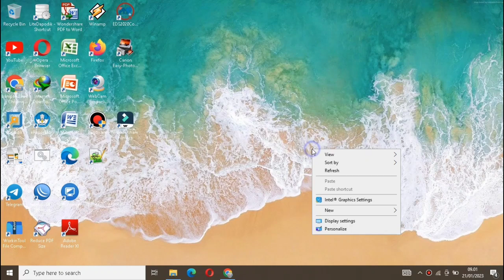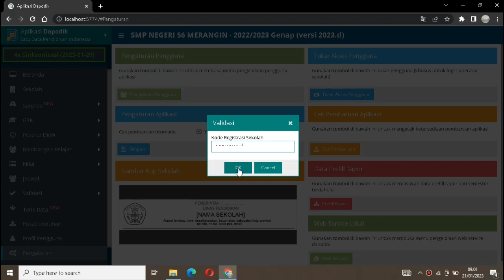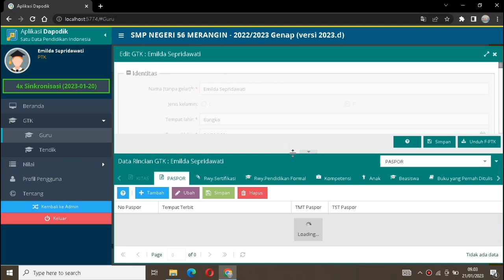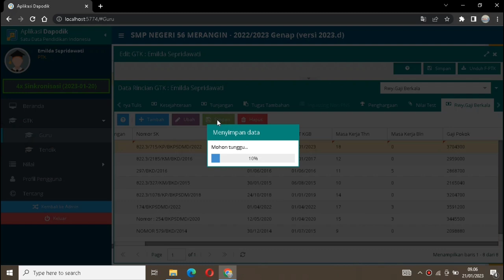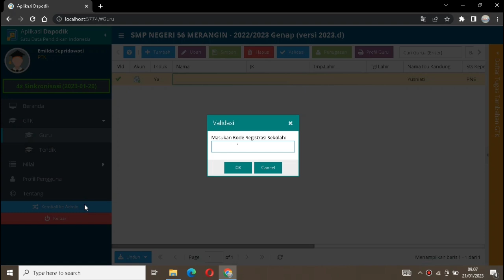CARA INPUT RIWAYAT GAJI BERKALA GURU PNS/ASN DI APLIKASI DAPODIK 2023.D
Video Kali ini kita akan membahas dan berbagi informasi tentang cara input riwayat gaji berkala di Aplikasi Dapodik 2023.d bagi guru ASN/PNS

dapodik2023.d update2023.d warningalamatsiswa warningpesertadidikVideo Kali ini kita akan membahas dan berbagi informasi tentang cara mengatasi warning alamat peserta didik di aplikasi dapodik 2023.d menggunakan 2 cara yaitu melalui aplikasi dapodik sendiri dan melalui web vervalpd